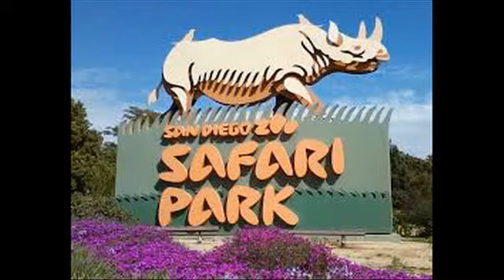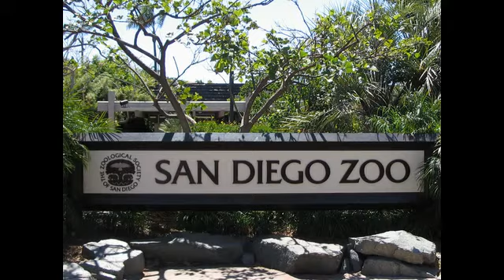San Diego Zoo in USA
The San Diego Zoo is a zoo in Balboa Park, San Diego, California housing over 3,700 animals of more than 650 species and subspecies.[1] Its parent organization, San Diego Zoo Global, is the largest zoological membership association in the world, with more than 250,000 member households and 130,000 child memberships, representing more than a half million people.[6] San Diego Zoo pioneered the concept of open-air, cageless exhibits that re-create natural animal habitats.[7] It is one of the few zoos in the world that houses the giant panda.[8] In 2013 the Zoo added a new Koalafornia Adventure, providing an Australian experience. [9]

It is privately operated by the nonprofit Zoological Society of San Diego on 100 acres (40 ha) of parkland leased from the City of San Diego, and ownership of all animals, equipment and other assets rests with the City of San Diego. The San Diego Zoo is an accredited member of the Association of Zoos and Aquariums (AZA) and the American Alliance of Museums (AAM), and a member of the Zoological Association of America (ZAA) and the World Association of Zoos and Aquariums (WAZA).

san diego zoo tickets
san diego zoo kids